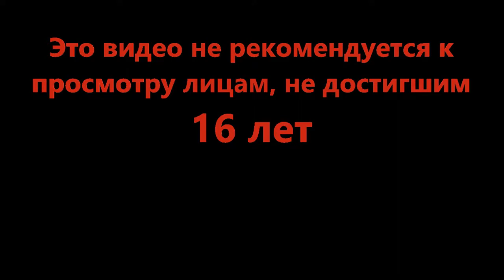Пушистое мочилово в парке развлечений - Super Animal Royale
Не задавайте вопросов, просто прыгайте в бой и наслаждайтесь безумием=)